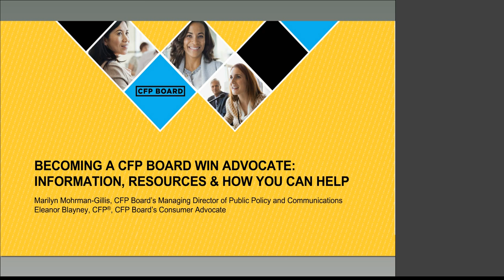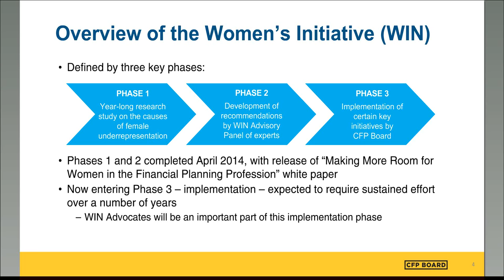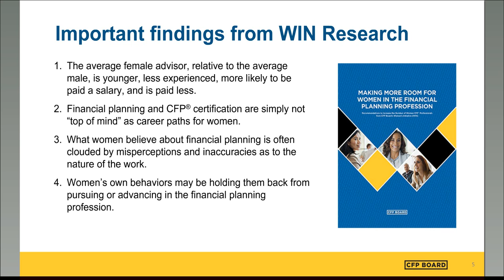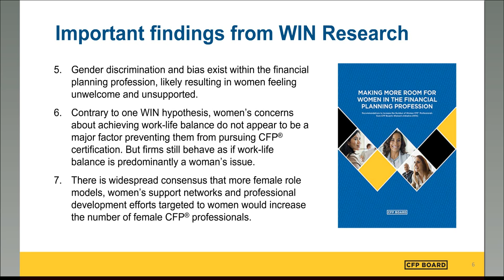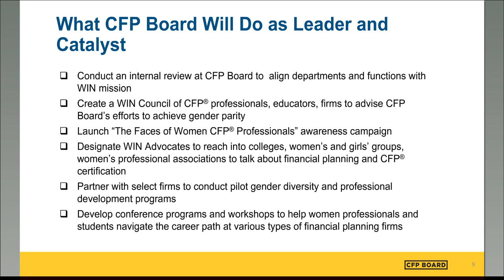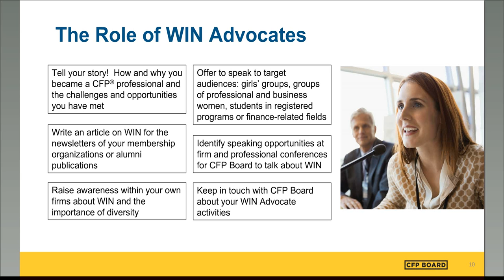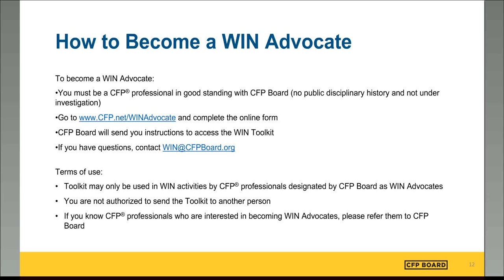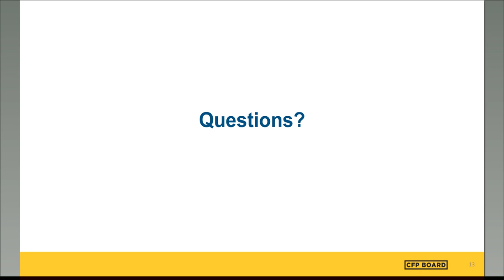CFP Board's WIN Advocates - How You Can Help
During this webinar held on September 12, 2014, for individuals who have indicated their desire to get involved with CFP Board’s Women's Initiative ("WIN") to increase the number of women entering the financial planning profession and becoming CERTIFIED FINANCIAL PLANNER™ professionals, Marilyn Mohrman-Gillis, CFP Board’s Managing Director of Public Policy and Communications, and Eleanor Blayney, CFP®, CFP Board’s Consumer Advocate, presented the highlights from WIN research and discussed ways in which you can get involved to attract more women to the financial planning profession.